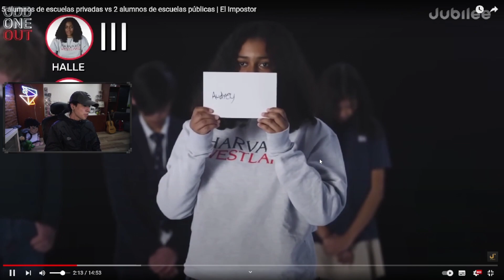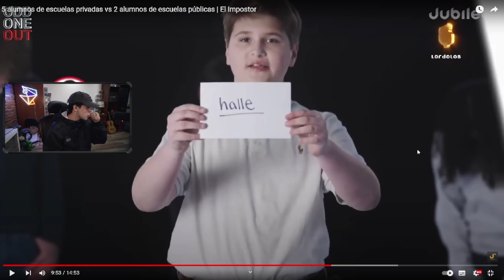Jubilee 5 Alumnos de escuelas privadas vs Alumnos de escuelas publicas